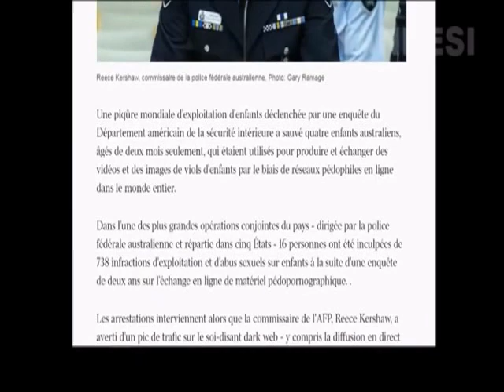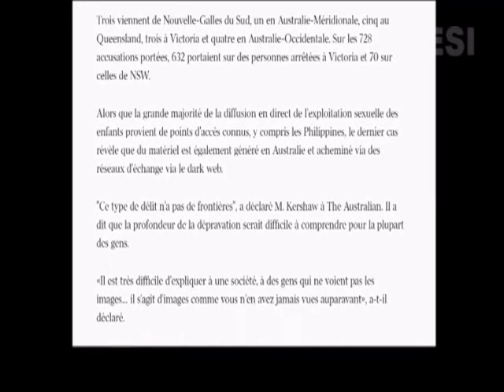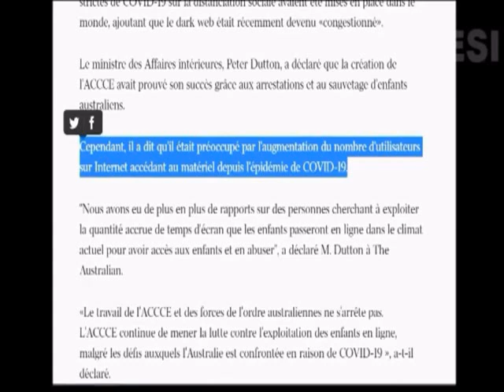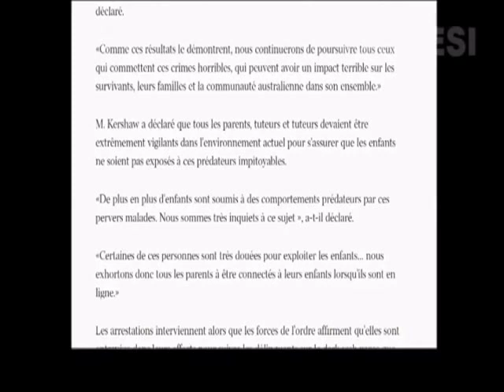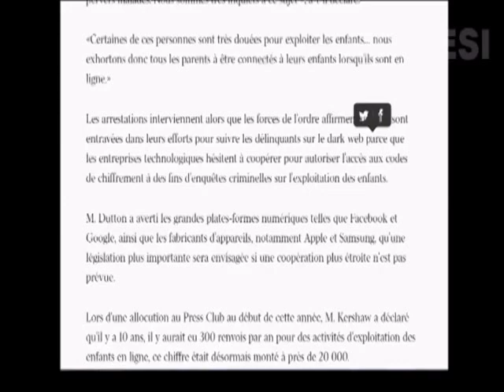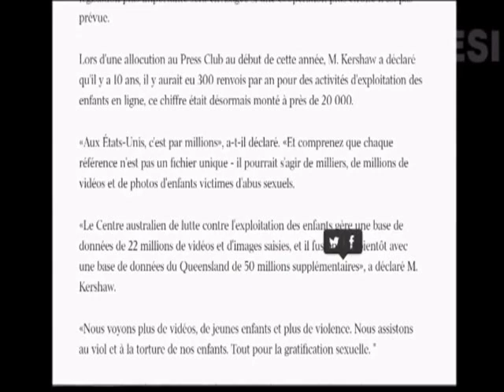UN HORRIBLE RÉSEAU PEDOCRIMINEL DÉMANTELER PAR LA POLICE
L'attaché australien de la sécurité intérieure, Adam Parks, a déclaré que ces arrestations sont intervenues à un moment critique.
"Plus que jamais, les enfants sont de plus en plus souvent en ligne pour leur scolarité, pour socialiser avec leurs amis et leur famille, et pour jouer", a-t-il déclaré. "Il s'agit d'un avertissement que les forces de l'ordre ne sont pas découragées par COVID-19 et restent en service pour assurer la sécurité de nos enfants en Australie, aux États-Unis et en ligne".
Le commissaire de l'AFP Reece Kershaw a abondé dans le même sens, en déclarant que le verrouillage du coronavirus avait créé une recrudescence d'activité sur le web noir, y compris le grooming et le streaming en direct, et a averti les parents d'être hyper-conscients de ce que leurs enfants font en ligne à tout moment.
"Il est très difficile d'expliquer à une société, à des gens qui ne voient pas les images", a-t-il déclaré à l'Australien. "Il s'agit d'images comme vous n'en avez jamais vues!" 🔥source